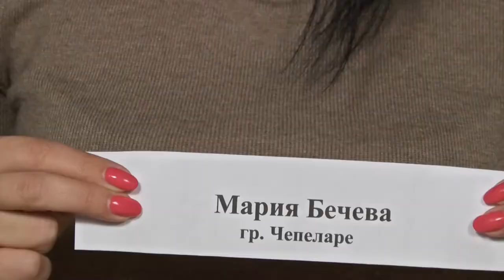BF April2015 749 HD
1. „Една е Стана“ – Певческа група за изворен фолклор към НЧ „Св. св. Кирил и Методий – 1922“ – с. Копривец, общ. Бяла
2. „Пременена Марийка“ – ФГ „Магия“ към НЧ „Светлина – 1928“ – с. Кошарица, общ. Несебър
3. „На ливада се сбор сбира“ – ФГ „Магия“ към НЧ „Светлина – 1928“ – с. Кошарица, общ. Несебър
4. „Ръка“ – Клуб за народни хора към НЧ „Развитие – 1891“ – с. Козловец, общ. Свищов
5. „Де са е чуло, видяло“ – ФГ „Шарена китка“ към НЧ „Родолюбци – 2010“ – с. Калояновец
6. „Сбор се сбира“ – ФГ „Шарена китка“ към НЧ „Родолюбци – 2010“ – с. Калояновец
„Петърчо, младо войниче“ – ФА „Орфей“ към НЧ „Родопска искра 1880“ – гр. Чепеларе
„Полегнала е Тодора“ – Вокална формация „Орфей“ към Дружество за приятелство с народите на Русия и ОНД
„Позаспа ли, Ягодо“ – Фолклорен ансамбъл „Гъдулица“ – гр. Казанлък
 „Слънце грее“ – Смесена фолклорна певческа група към НЧ „Светлина – 1926“ – с. Бояново, общ. Елхово
 „Стойне, Стойне“ – Ансамбъл за народни песни и танци „Елица“ към НЧ „Христо Ботев 1911“ – с. Врабево, общ. Троян

1. „Edna e Stana“ – Singing group folklore to Community Center „Sv. sv. Kiril i Metodiy – 1922“ – Koprivets, Byala - Bulgaria
2. „Premenena Mariyka“ – Folklore gorup „Magiya“ to Community Center „Svetlina – 1928“ –  Kosharitsa, Nesebar - Bulgaria
3. „Na livada se sbor sbira“ – Folklore gorup „Magiya“ to Community Center „Svetlina – 1928“ – Kosharitsa,  Nesebar - Bulgaria
4. „Raka“ – Club of Folk Dances to Community Center „Razvitie – 1891“ – Kozlovets, Svishtov - Bulgaria
5. „De sa e chulo, vidyalo“ – Folklore gorup „Sharena kitka“ to Community Center „Rodolyubtsi – 2010“ – Kaloyanovets - Bulgaria
6. „Sbor se sbira“ – Folklore gorup „Sharena kitka“ to Community Center „Rodolyubtsi – 2010“ – Kaloyanovets  - Bulgaria
 „Petarcho, mlado voyniche“ – Folklore ensemble „Orfey“ to Community Center „Rodopska iskra 1880“ – Chepelare - Bulgaria
 „Polegnala e Todora“ – Vocal formation „Orfey“ to Friendship Association with the Peoples of Russia and the CIS
„Pozaspa li, Yagodo“ – Folklore ensemble „Gadulitsa“ – Kazanlak - Bulgaria
 „Slantse gree“ – Mixed folk singing group to Community Center „Svetlina – 1926“ – Boyanovo,  Elhovo - Bulgaria
 „Stoyne, Stoyne“ – Ensambal for folk songs and dances „Elitsa“ to Community Center „Hristo Botev 1911“ – Vrabevo, Troyan - Bulgaria